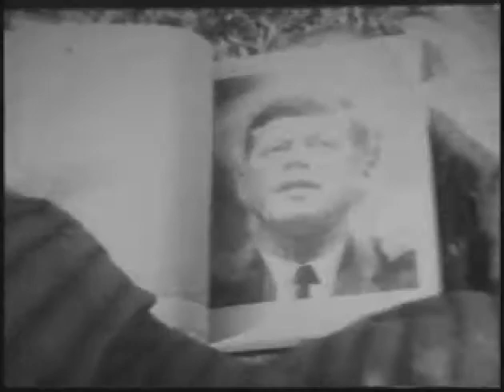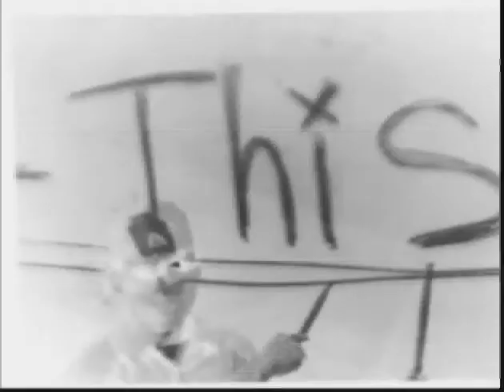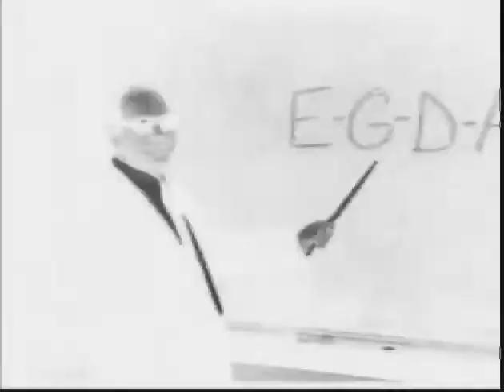The Collegians Are Go!!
Direct from the vaults of AD&D Productions, this is our first award winning (yes, this film actually won awards) production. Follow the adventures of Dean Collegian, PhD, Chuck Collegian, MA, and Tad Collegian, BA (provisional) as they battle their arch enimies Los Tigres Guapos and their plot to take over the world.

Filmed in 1997, the production also showcases some of the buildings of long ago Austin, Texas. The fight scenes were all filmed at a local practice space in downtown Austin. Oddly enough, this was a building that was owned by the guy who Vice President Dick Cheney accidentally shot in the face.

Also featuring a guest appearance by Johnny Hardwick, also known as the voice of Dale Gribble from King of the Hill.

Dedicated to our friend and drummer Trey Robles.